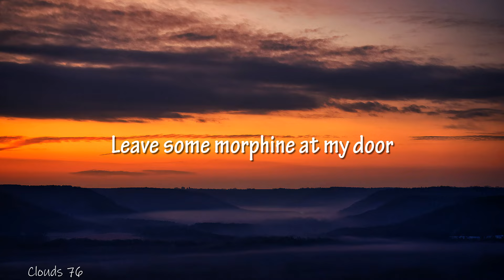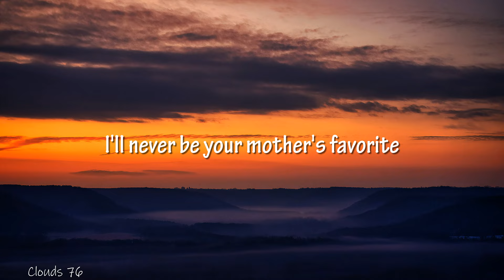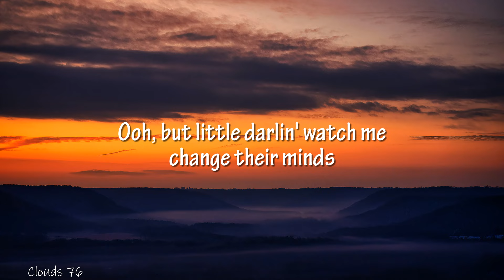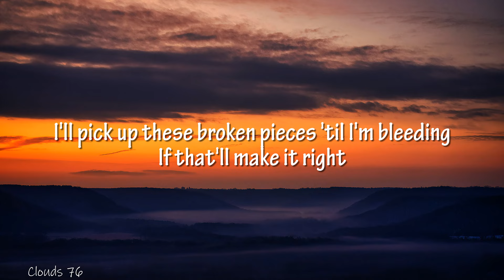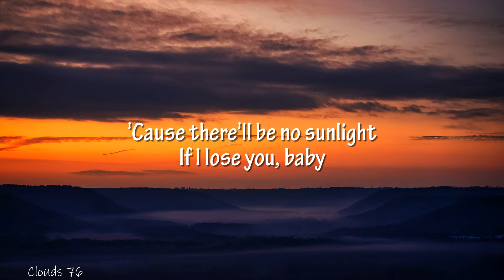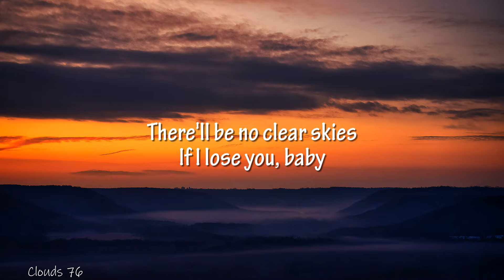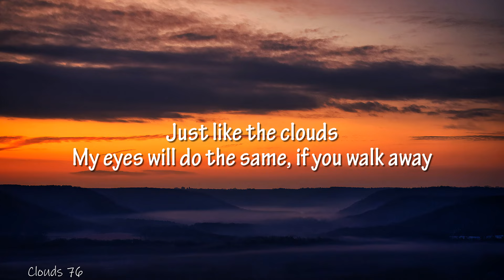Bruno Mars - It Will Rain (lyrics)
🎤 Lyrics: Bruno Mars - It Will Rain (lyrics)

Oh, don't just say (don't just say) goodbye (goodbye),
Don't just say (don't just say) goodbye (goodbye)